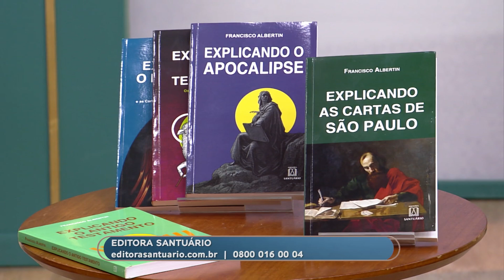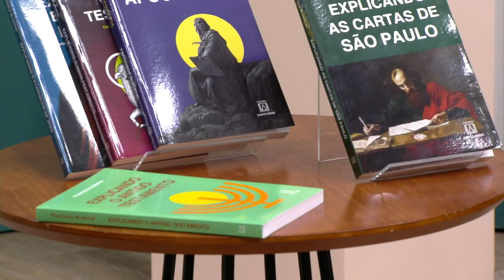Diálogos: como anunciar Jesus de um modo cativante?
Padre Francisco Albertin, nos ajuda a entender a partir das exortações das cartas de São Paulo, como anunciar Jesus nos tempos de hoje, de modo que cative e a apaixone as pessoas.

Programa exibido dia 16 de junho de 2022.

TV APARECIDA
É bom estar onde a Mãe está!